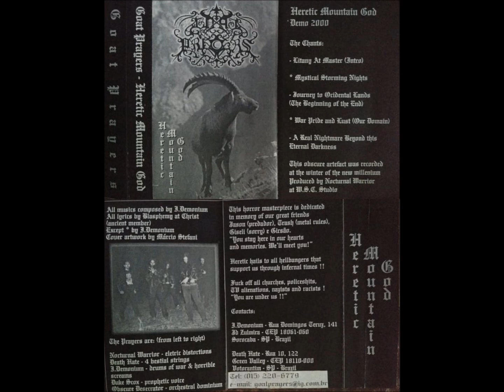GOAT PRAYERS Heretic Mountain God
Melodic  Black Metal originally from Sorocaba / SP - Brazil formed in 1992. Personal collection item acquired in 2000.

Label: Independent
Year: 2000
Type: Demo
Format: Cassette

Lineup:
Dux Scox: vocal
Obscure Desecrator: keyboards
Nocturnal Warrior:  guitars
Death Hate: bass
I. Demonium: drums

Tracks:
01. Litany at Master (Intro)
02. Mystical Storming Nights
03. Journey to Ocidental Lands (The Beginning of the End)
04. War Pride and Lust (Our Domain)
05. A Real Nightmare Beyond the Eternal Darkness